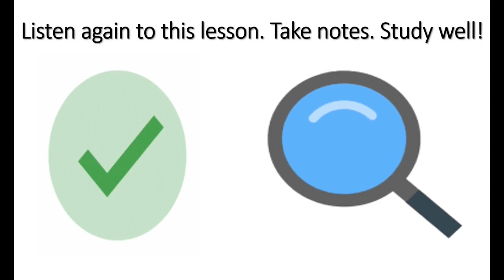* ( Arabic Reading Practice For Upper-Beginners / Intermediate Readers.